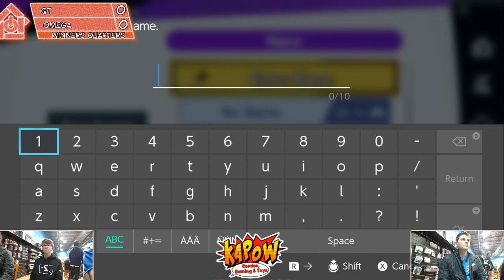Kapow February 2019- Omega(Chrom) Vs QT(Ryu/Ken) - Winners Quarters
Kapow Smash February 2019
Kapow! Comics, Cummings, Georgia
February 17th, 2019